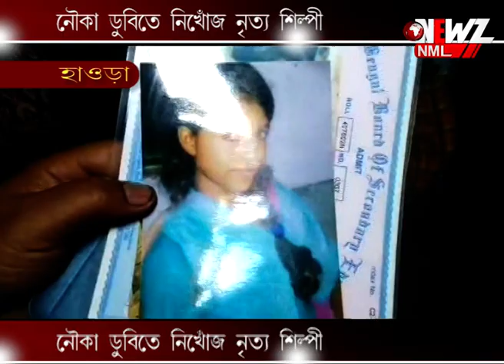নৌকা ডুবিতে নিখোঁজ নৃত্য শিল্পী